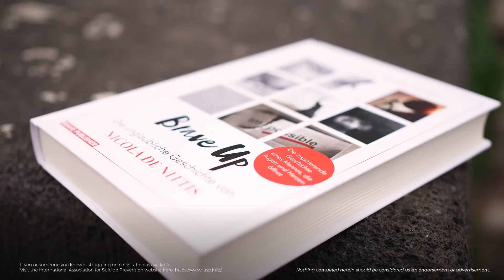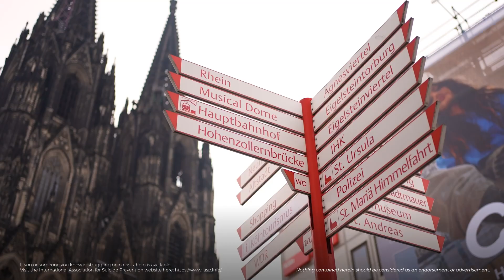It's Rare For Me - Nicola - My future in my hands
Nicola shows us how, by looking ahead and writing a book, he managed to overcome the difficulties of living with beta thalassaemia, a blood disorder that can have a significant emotional and psychological impact on one’s life.